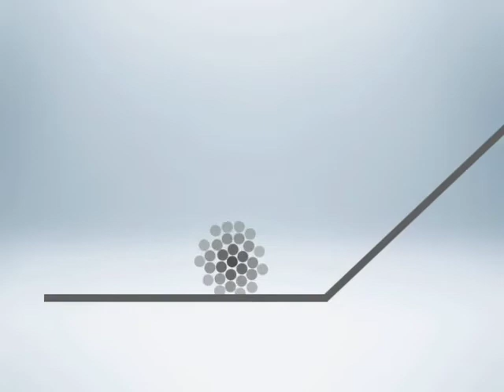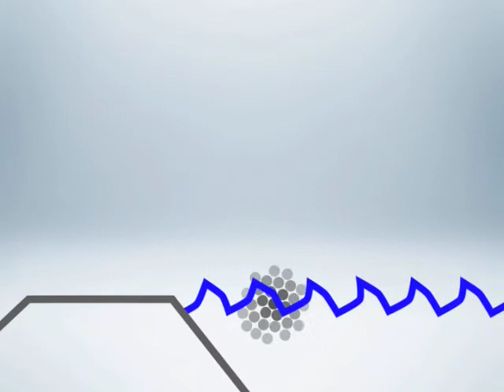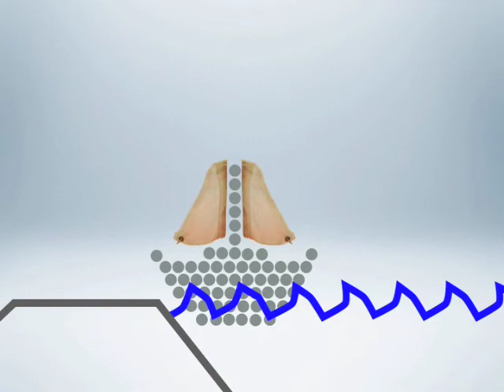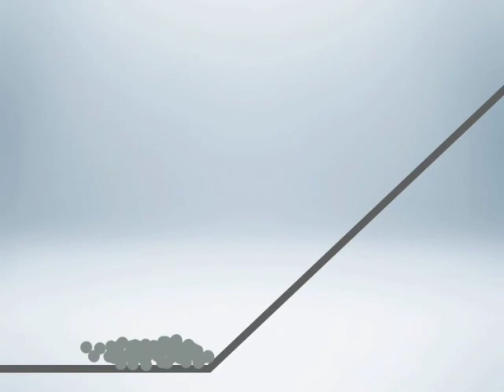mondaydots model: active intertia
This mondaydots post models Don Sull's active inertia.